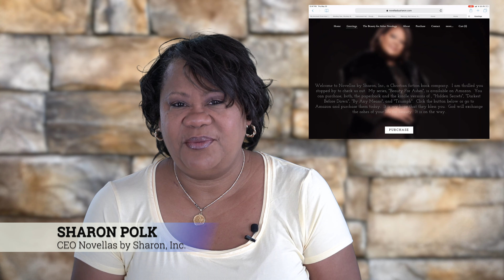Truth is Stranger Than Fiction. Tip #13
Writing Fiction and using truth in fiction.

I share Tips and Tidbits on how I wrote my first book and the three that followed.  I'm, Sharon Polk, of Novellas by Sharon, Inc., indie author. I have self published four books/novellas. In my videos I share my experience of writing and publishing my series. The videos touch on creative writing and the entire self publishing process. I hope to inspire and assist new authors to pursue their dreams.

My 4 books
*Hidden Secrets
*Darkest Before Dawn
*By Any Means

KDP - Building Your Book for Kindle

KDP - AMAZON KDP: Step By Step Guide to Publish Your Book On Amazon ( Passive Income through Self-Publishing)